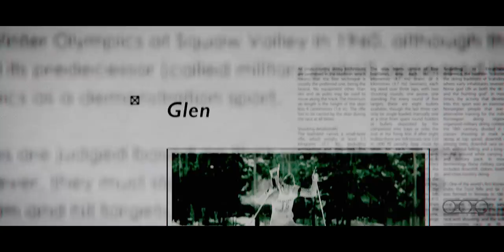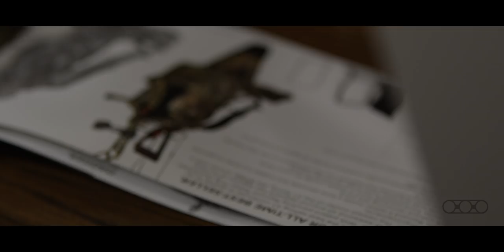Authenticity - The Eberlestock Story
This is a story about authenticity. Great companies are not made overnight. It is a journey taken step by step. This is our journey. This is Eberlestock.